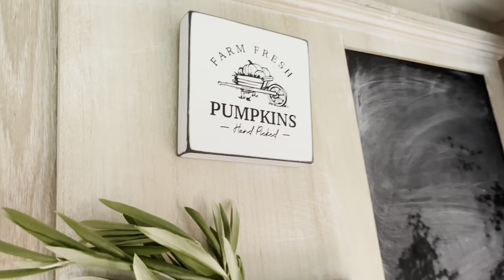Wohin mit all der Deko im Camper?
Heute zeige ich dir, wie ich mein Wohnmobil auf Herbst dekoriere und das man keinen extra Stauraum für saisonale Deko braucht. Wie man seine Deko als Stauraum nutzen kann und wie einfach es mit ein paar Handgriffen zu einem neuen Look geändert werden kann.

Die Produkte im Film findet ihr bei
unbezahlte Werbung
Riviera Maison Rattandeko/Tablett
Loberon Kürbisse
HM Home Kerzen
Ediths Dornbirn Kissenbeüge
Tschibo Kissenbezug
Ernstingsfamilys Glaskerzenhalter
Amazon künstliche Kürbisse
Rossmann Kerzen
Action Holzplatte
Depot goldene Eicheln
Jysk Kissenbezüge, Kerzen, Tischläufer
Einige Sachen sind aus dem Secound Hand oder schon älter.

Wenn ihr Life dabei sein wollt, besucht mich auf Instagram. Whitegreyhome

Wohn Account Instagram whitegreyhome

Artlist: Foyer (Feat. Musaka) Yestalgia
Artlist: Beautiful Desolation Gruber

Mit diesem Video möchte ich euch inspieren, euer Zuhause noch schöner zu gestalten.

Film und Bild Material:
Iphone 11, Cannon, Drohne DJI Mavic Mini